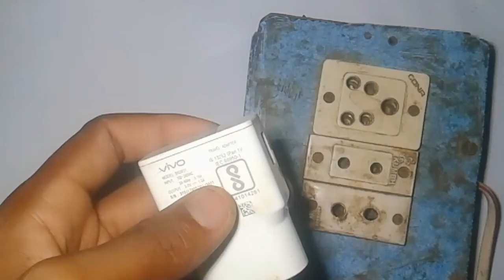Bottle cap se led light kaise banaye at home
bottle flip
2 awesome life hacks with plastic bottle card
do it yourself
led
craft
bottle
current affairs
crafts
diy
useful things